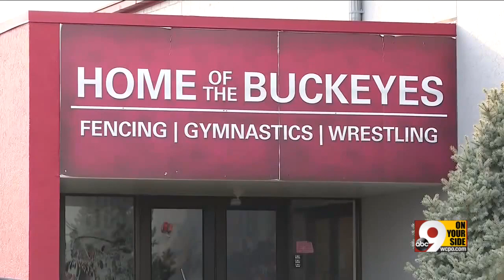“This Week in Cincinnati” with Ohio AG Dave Yost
Ohio Attorney General Dave Yost on a proposal to end statute of limitations on rape.